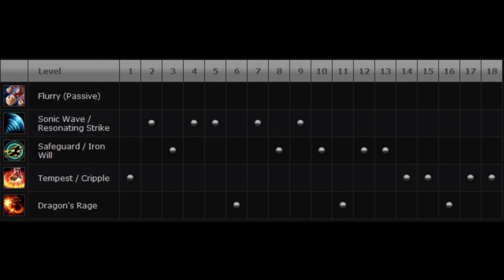LEE SIN, GUÍA DE CAMPEONES (League of Legends en español)